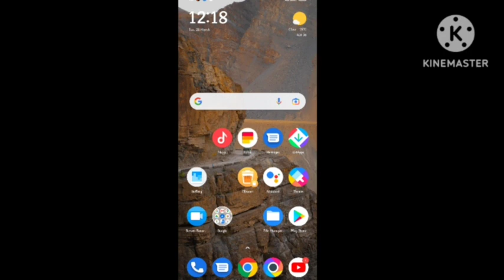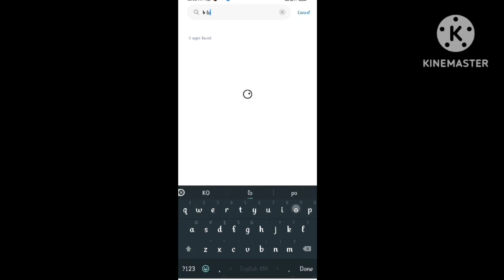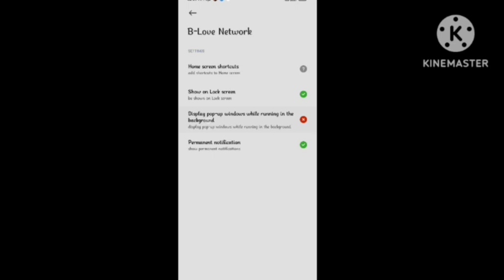Fix B Love Network Too Many Attempts Problem | Too many attempts Blove App | B Love Too Many attempt